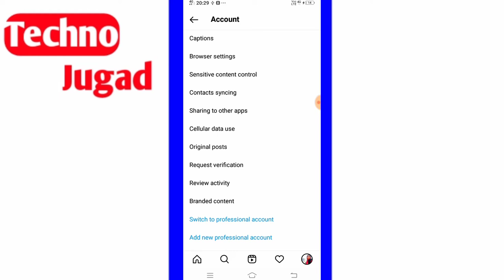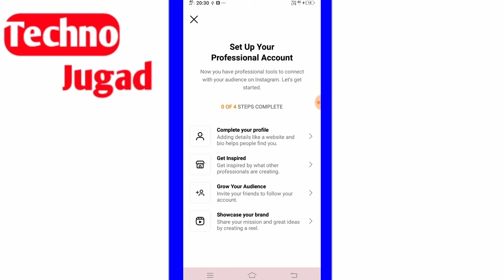How To Add Beauty,Cosmetic & Personal Care In Instagram Bio |How To Show Beauty On Instagram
How To Add Beauty,Cosmetic & Personal Care In Instagram Bio |Instagram Me Beauty,Cosmetic & Personal Care Kaise Likhe |How To Show Beauty,Cosmetic & Personal Care On Instagram
About This Video : How To Add Beauty,Cosmetic & Personal Care In Instagram Bio
Instagram Me Beauty,Cosmetic & Personal Care Kaise Likhe
How To Show Beauty,Cosmetic & Personal Care On Instagram Id

How To Add Beauty,Cosmetic & Personal Care In Instagram Bio
Beauty,Cosmetic & Personal Care
howtoaddartistoninstagram Id
How To Show Beauty,Cosmetic & Personal Care On Instagram Profile

How To Add Beauty,Cosmetic & Personal Care In Instagram Profile